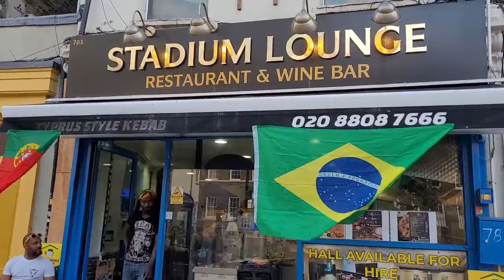Lady Gaga Konserine Gidenleri Trolledim / Part 2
GaGa!  MaGa!  SaKa!  KaKa! Devamedirginen!